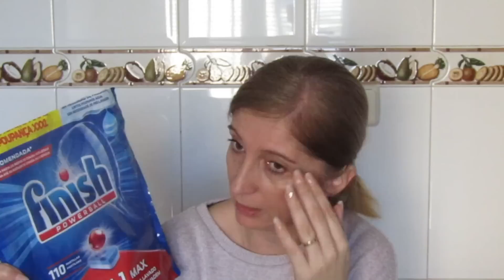PRODUCTOS TERMINADOS // ¿REPETIRE? // #1/2023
Hola de nuevo a todos, espero que estéis bien.
En este nuevo video os muestro el primero de productos terminados del año.
, os cuento.

Y si el video te a gustado me regales un me gusta y me dejes un comentario

Un abrazo